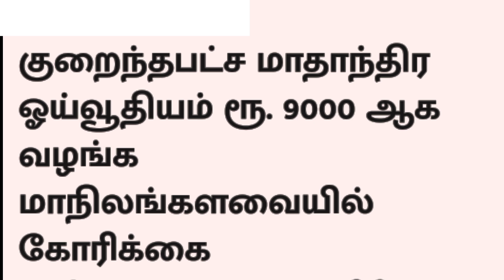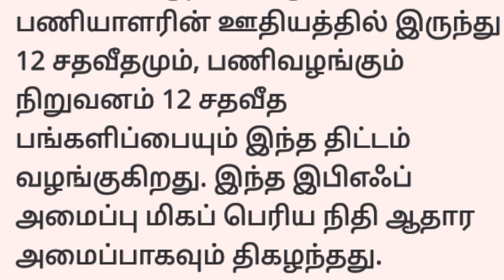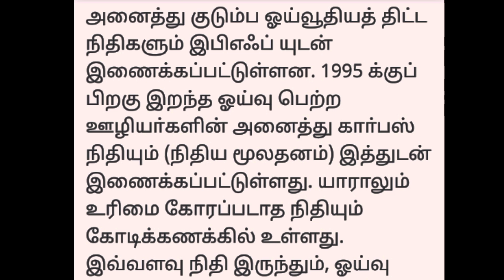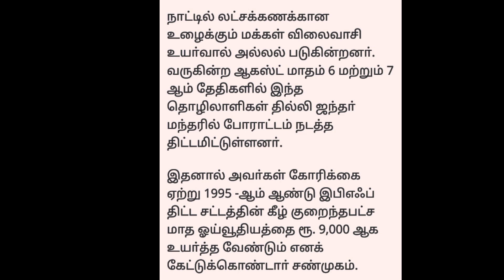குறைந்தபட்ச ஓய்வூதியம் ரூபாய் 9000 ஆக உயர்த்த கோரிக்கை